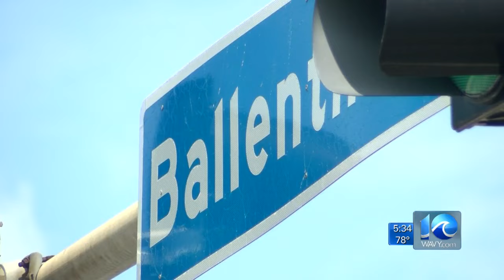Man killed in crash at Ballentine Boulevard in Norfolk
A man driving a moped was killed in a crash at Ballentine Boulevard and E. Princess Anne Road Thursday morning.